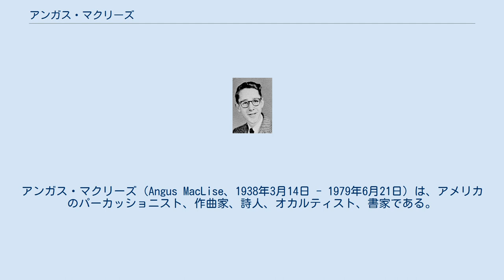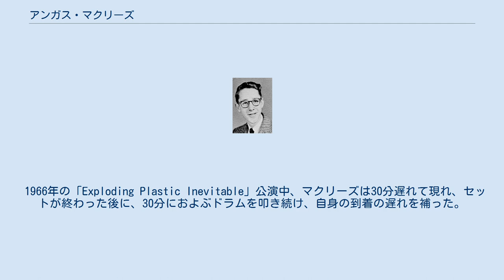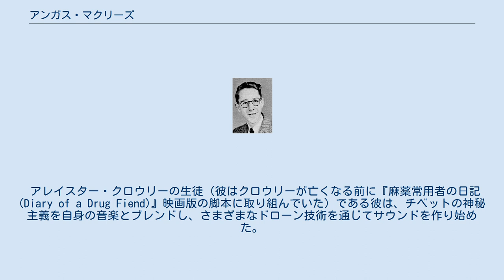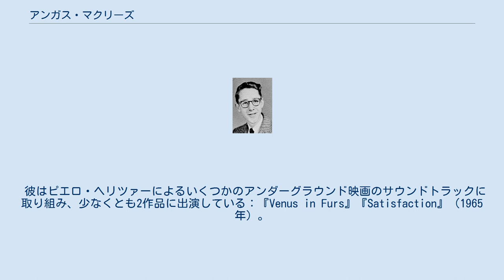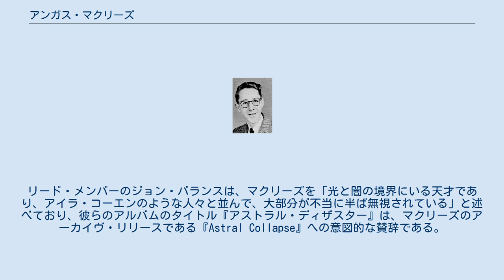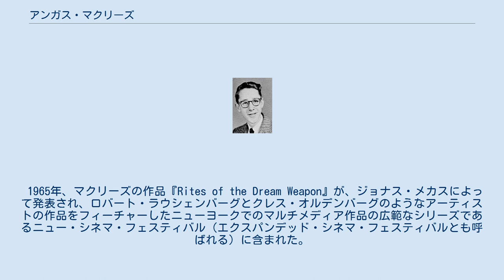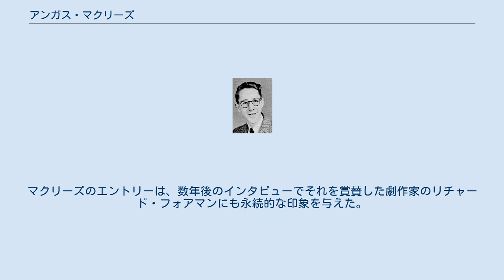アンガス・マクリーズ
ヴェルヴェット・アンダーグラウンドのメンバー
在カナダ・アメリカ人
アンガス・マクリーズ（Angus MacLise、1938年3月14日 - 1979年6月21日）は、アメリカのパーカッショニスト、作曲家、詩人、オカルティスト、書家である。
ヴェルヴェット・アンダーグラウンドの最初のドラマーとして知られており、最初の有料公演を行うバンドとの意見の不一致によって突然に脱退した。
 アンガス・ウィリアム・マクリーズは、1938年3月14日、コネチカット州ブリッジポートで書籍商の息子として生まれた。
パーカッショニストとしての正式なトレーニングを受けているにもかかわらず、その演奏スタイルは非常に特異なものであり、多くの人は彼が独学であると思っていた。
 マクリーズは、ジョン・ケイル、トニー・コンラッド、マリアン・ザジーラ、そして時にはテリー・ライリーとともに、ラ・モンテ・ヤングによるシアター・オブ・エターナル・ミュージックのメンバーとなった。
彼はジョージ・ブレクトが編集した初期のフルクサス新聞「VTre」に寄稿し、マンハッタンの56ラドロー・ストリートに住んでいたときに、フラットメイトだったジョン・ケイルによってグループに連れられてヴェルヴェット・アンダーグラウンドの初期メンバーを務めた。
ルー・リードが、シラキュース大学で知り合った友人のスターリング・モリソンを採用。
ヴェルヴェット・アンダーグラウンドの最初のラインナップは、リード、ケール、モリソン、マクリーズとなった。
 マクリーズは、1965年にヴェルヴェット・アンダーグラウンドの最初のラインナップでボンゴとハンドドラムを演奏し、また、タブラ、ツィンバロム、タンバリンも演奏した。
バンドはこの時代に定期的にアンダーグラウンド映画のサウンドトラックを即興で制作したが、マクリーズが公式にレコーディングしたことはなく、彼らの歴史の中で影のある伝説的な人物と見なされることがよくある。
この時期に記録されたデモはボックスセット『ピール・スローリー・アンド・シー』に含まれているが、マクリーズは（ジョン・ケイルによると）時間どおりにやって来る必要性を感じていなかったため、そのいずれにおいても演奏していない。
 ケイルは、マクリーズを、バンドが終了してから数時間または数日後にギグに現れるような遅刻魔で、「アンガス・カレンダーで生活している」と説明している。
 1965年11月にバンド初の有料公演が行われた際に、グループが商業主義的になったことを理由としてマクリーズは脱退した。
彼はモーリン・タッカーと交代になり、それがヴェルヴェット・アンダーグラウンドの「クラシック」ラインナップとなった。
 1966年にヴェルヴェット・アンダーグラウンドのリードシンガー兼ギタリストであるルー・リードが肝炎で入院したことで、マクリーズは1966年6月21日から26日にかけて、シカゴのPoor Richard'sにて、「Exploding Plastic Inevitable」公演における5日間で復帰参加し、アンガスがタブラを演奏するように教えこんたジェラルド・マランガと役割を分担した。
ケイルがリードボーカルとオルガンを引き継ぎ、ドラマーのモーリン・タッカーがベースに切り替え、マクリーズがドラムを叩いた。
しかし、今では、タッカーの独特なトライバル・スタイルのドラムが、グループの音楽に不可欠となっていた。
 1966年の「Exploding Plastic Inevitable」公演中、マクリーズは30分遅れて現れ、セットが終わった後に、30分におよぶドラムを叩き続け、自身の到着の遅れを補った。
 この時までに、ヴェルヴェット・アンダーグラウンドは（大きな経済的成功ではないにしても）ある程度の知名度を見出しており、マクリーズはグループに再び参加することを切望したが、ボックスセットのメモによると、ヴェルヴェット・アンダーグラウンドの主要ソングライターであり事実上のバンドリーダーであるルー・リードが、その不安定な振る舞いを理由に、マクリーズがフルタイムでバンドに復帰することを強く禁じた。
 ヴェルヴェット・アンダーグラウンドを永久に脱退した後、マクリーズはカリフォルニア州バークレーに移り、サンフランシス...